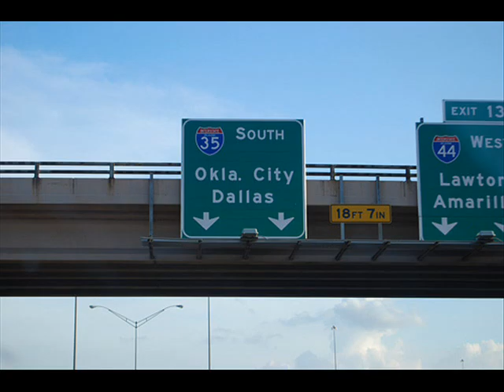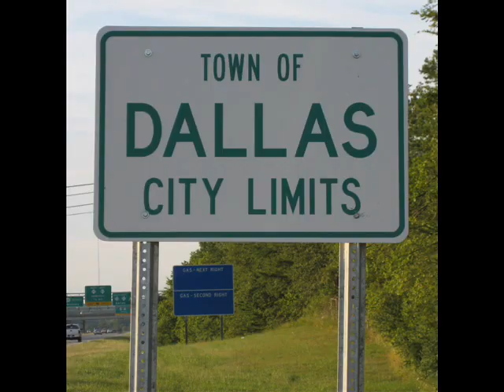Perley Curtis Just Another Trucker Passing By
Lonnie Ratliff demo,
Perley Curtis, Erin Hay, Dale Watson, Heather Myles, Tony Douglas, Darrell McCall, Amber Digby, Becky Hobbs, Justin Trevino,
Dick Curless
Good Luck and Good Truckin' Tonite Dale Watson
Phantom 309 Red Sovine
Teddy Bear
Del Reeves Girl on the billboard
Skinny Dipping With Paris Hilton
Faron Young
the time jumpers band
Rise and fall of a honky tonk hero
Dave dudley six days on the road
Sawyer Brown
Johnny Paycheck
Eleven Hundred Springs
Johnny Bush
Ernie Ashworth
Mel McDaniel
Charlie Walker
Billy Walker
John Conlee
Marty Brown
Shawn Camp
Time Jumpers
Bobbi Cryner
Troy Cook Jr.
Ricky Van Shelton
Mark Chesnutt
Deryl Dodd
Buddy Jewell
Earl Thomas Conley
Ernest Tubb
John Stone
Darrell McCall
Joe Sun
Nashville Palace
Hermann Lammers Meyer
Honky Tonk Heros
Hank Williama III
Sammi Smith